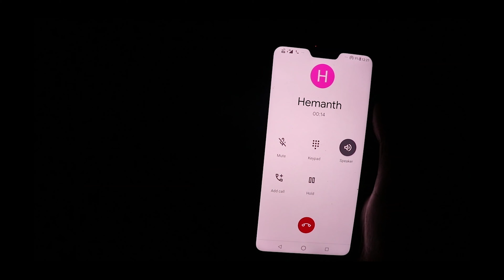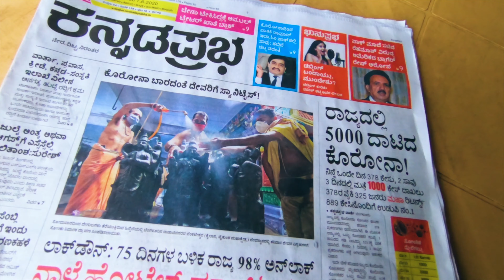I CRASHED MY DRONE//NOW I WILL FLY // STORY OF MY MAVIC AIR MY FIRST FLIGT// NEAR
STORY OF MY FIRST FLIGHT DRONE
SHORT NEAR
Savandurga is a hill 60 km west ofCoff the Magadi road, in India. The hill is considered to be among the largest monolith hills in Asia.